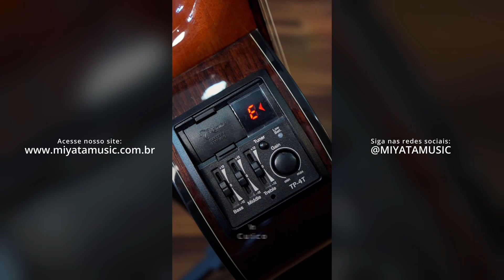Violão Takamine Gc1ce eletroacústico - testando review Miyata Music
Na Miyata Music o violão passa por uma revisão criteriosa e uma regulagem profissional!

Violão Takamine GC1CE Natural nylon Cutaway elétrico regulado

Violão com cordas de nylon de ótima construção, sonoridade equilibrada, bom acabamento e sistema eletroacústico eficiente. Com o braço de Mogno e tampo de Spruce, este clássico garante bons timbres e ótimo desempenho!

Luthieria Miyata Music

Serviços realizados:
- Ajuste do tensor
- Retifica, alinhamento e polimento de trastes.
- Limpeza e hidratação da escala.
- Banho quimico na parte elétrica. (caso o instrumento seja elétrico)
- Ajuste de nut e rastilho.
- Ajuste de oitavas.
- Ajuste de ganho dos caps.(guitarra e baixo)
- Ajuste de ação das cordas.
- Lubrificação de tarraxas.
- Limpeza geral e polimento